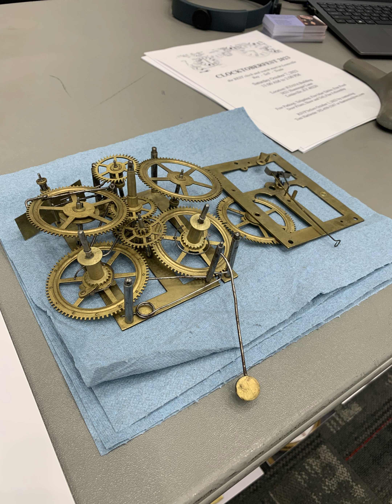NAWCC Chapter 35 at Louisville Maker Faire 2023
Local Chapter 35 of the National Association of Watch and Clock Collectors setup a booth at the Louisville Maker Faire, for the 2nd year in a row, to bring the magic of horology to makers young and old.